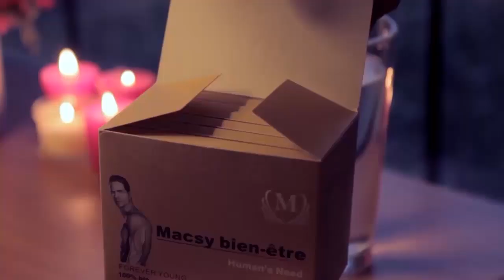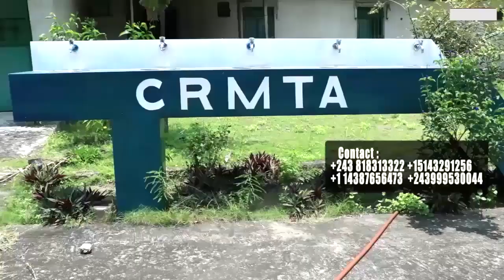Scandale Pasteur LITEYA KANDA Alangwe Jour Y'Anniversaire Na Yé Alakisi Ndenge DENIS LESSIE Alangwak